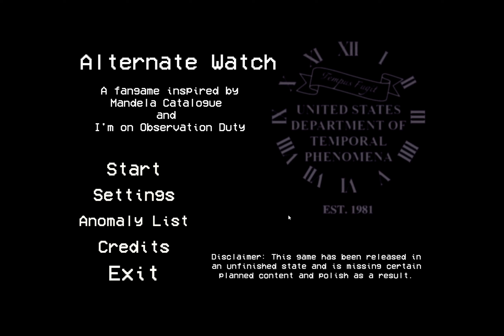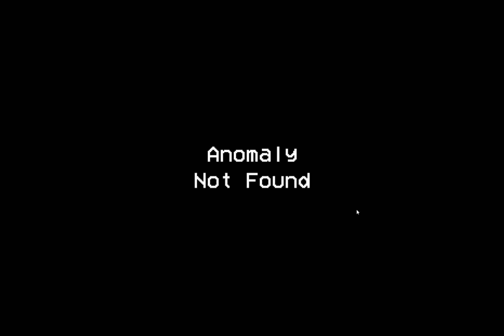ALTERNATE WATCH GAMEPLAY " REALMENTE ME SIENTO INCOMODO "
ME ENCANTO JUGARLO AL MENOS POR LA PARTE DE QUE EL MIEDO ES LENTO Y COMO QUE NO PUEDE MORIR
EL JUEGO CUMPLE CON ESO ESPERO SEGUIR TRAYENDO MAS GAMEPLAYS RAROS AL CANAL